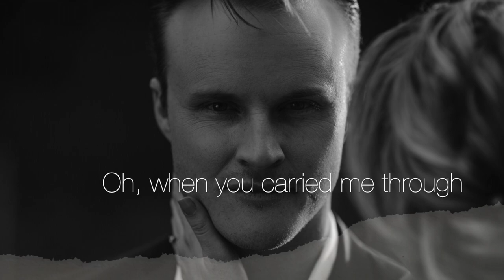Josh Ansley - The Best Thing - Official Lyric Video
Here it is! My very first independent original track, written and arranged by yours truly. This is a little love letter letter to my incredible wife Kerryn, who is my rock and refuge.

Biggest thanks to Fanie Pieterse of Forge Media for producing, mixing and mastering. You are a true friend brother ❤️
Thanks Jess Pieterse for the edits on the images.
Wynand Van De Merwe for the image.

To the musicians who dedicated their time and effort you are rockstars!

Jason Moser on Drums -

Jasper Jazz van Rensburg on Bass

Francoise Lessing on Keys and Vocal cleanups

Louie Lixx for the awesome rhythm guitars

Johann Oelofsen for the other great rhythm guitars and that AMAZING solo!

Thanks!